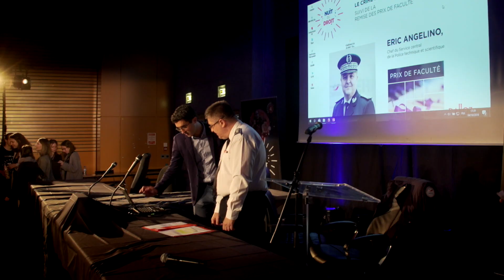Nuit du droit 2019 de la Faculté de droit - Lyon 3 | Le crime parfait est-il toujours possible ?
Après le succès de la première édition, la Faculté de droit de l'Université Jean Moulin Lyon 3 est à nouveau « maison du droit » en organisant à la Manufacture des Tabacs une 2nd Nuit du droit exceptionnelle !

Rencontre avec Alex Lawther autour de "The End of The F***ing World", Procès fictif de Jon Snow dans Game of Thrones, "La fin des prisons", "Demain, la guerre dans l'espace"... une programmation riche et éclectique a eu lieu le 4 octobre 2019 !